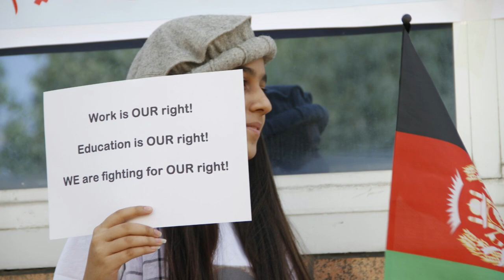THERE'S STILL HOPE FOR MASSOUD! Tajik Foreign Minister in New York called for assistance to Panjshir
Minister of Foreign Affairs of the Republic of Tajikistan Sirojiddin Muhriddin, who is in New York, yesterday at the invitation of Austrian Chancellor Sebastian Kurz took part in the High-level Dialogue on ensuring the security of the people of Afghanistan.
In his speech, Mukhriddin, explaining the position of Tajikistan on the situation in Afghanistan, stressed the need to provide emergency humanitarian assistance to the people of Afghanistan and ensure the rights of women and girls to education, as well as create an inclusive government with the participation of representatives of all ethnic groups, especially Tajiks, who make up 46 percent of the population of this country.